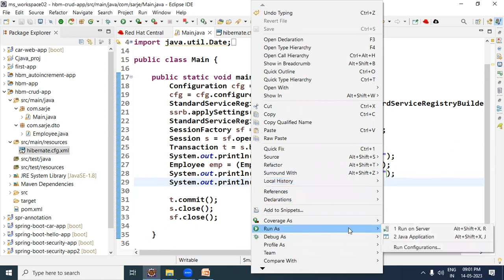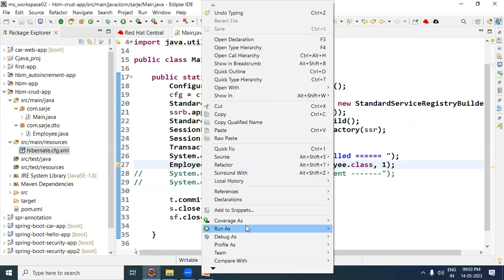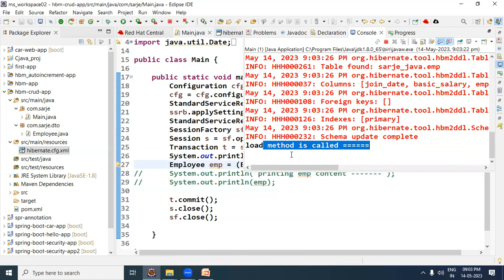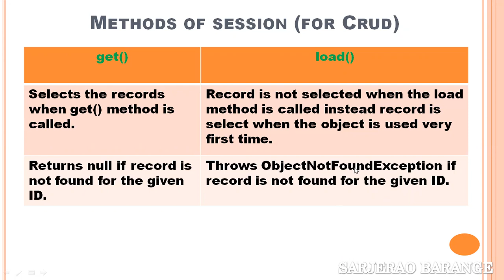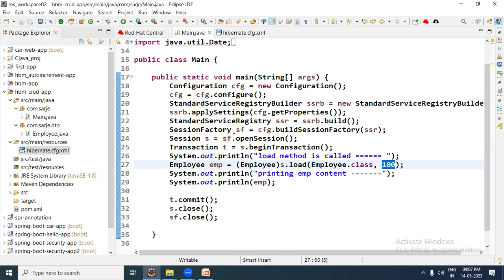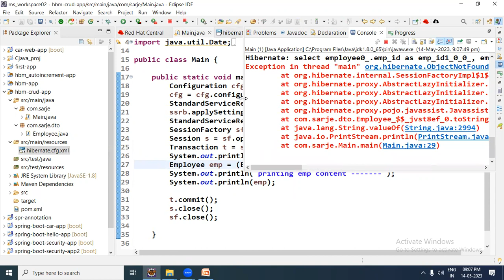get() vs load() in hibernate